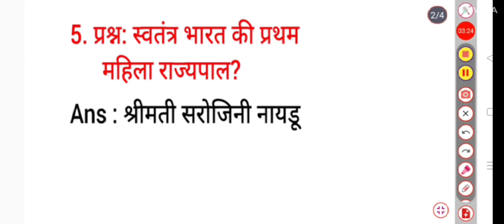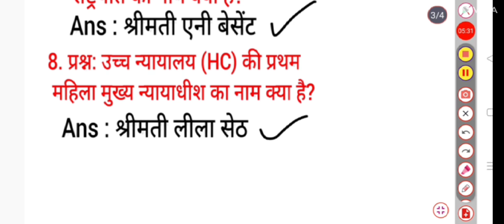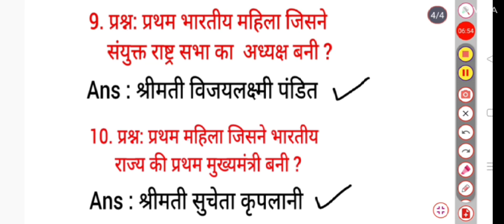भारत में प्रथम महिलाएं।। first lady in India।।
Delhi saltnat ki Pratham aur antim Muslim shasika  ka naam kya hai